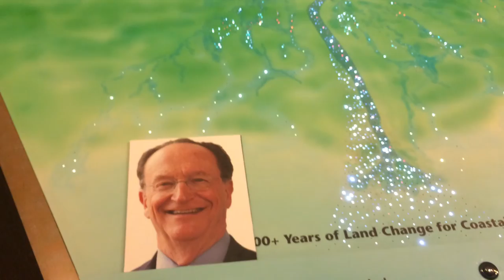Mississippi River water rushes into Gulf of Mexico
The watershed of the Mississippi River draws in water from roughly 40% of the area of the lower 48 states.